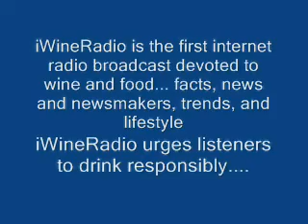iWineRadio971a Greetings From Hudson Valley Wine Magazine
iWineRadio971a
Linda Pierro and Robert Bedford

Greetings From Hudson Valley Wine Magazine

Hudson Valley Wine Magazine, now in it's fifth year, promotes the 30 plus wineries in the Hudson Valley region, some within just 1 hour from New York City. The magazine was founded by Robert Bedford and Linda Pierro, in 2008, after a visit to California wine country, as a way to educate people about the Hudson River wine region, the eithth American Viticultural Appellation in the US that often gets overlooked by the more well-known wine regions in NY, such as Long Island and the Finger Lakes. The magazine is published biannually and serves as a resource guide with profiles of the local wineries and winemakers, wine events, grape varietals, and pairing suggestions. Recently they added profiles of some of the new distilleries, and craft brewers. The magazine is complimentary, and distributed throughout the Hudson Valley region and the tri-state area. You can pay for home delivery of ten dollars per two issues or read it online. Bob Bedford is Executive Editor. Linda Pierro is Publisher and Managing Editor.